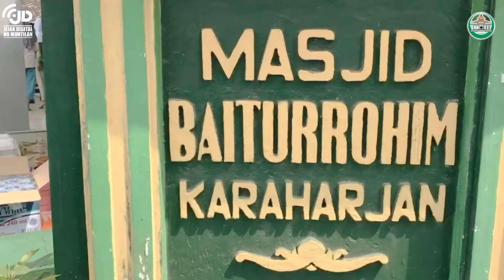Jumat Berkah Masjid Jami’ Baiturahim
Masjid Jami’ Baiturahim

Karaharjan - Gunungpring - Muntilan - Magelang